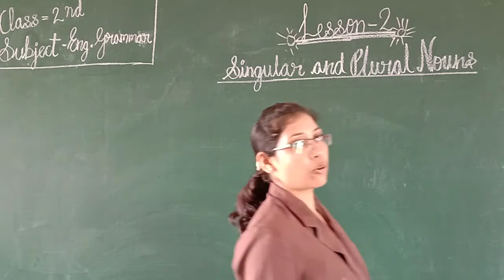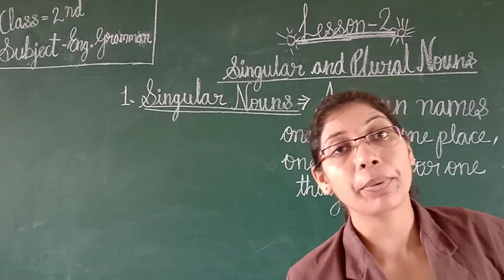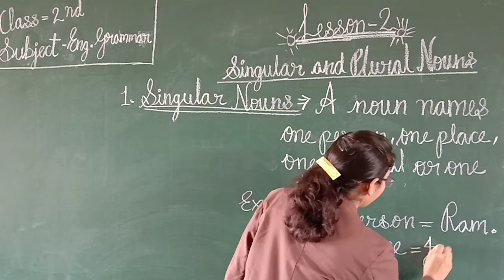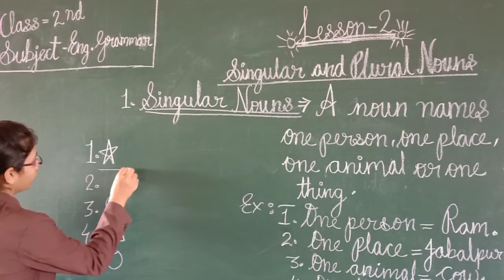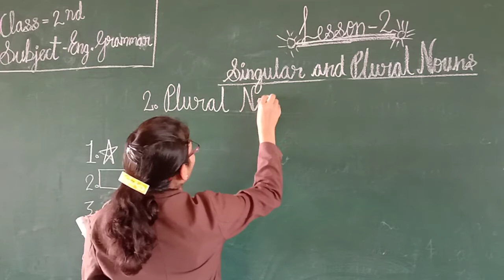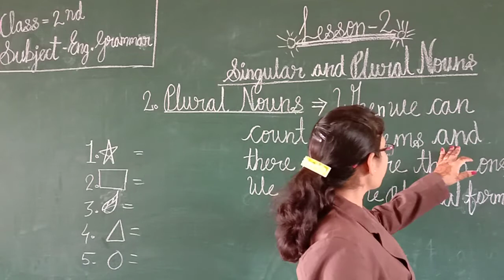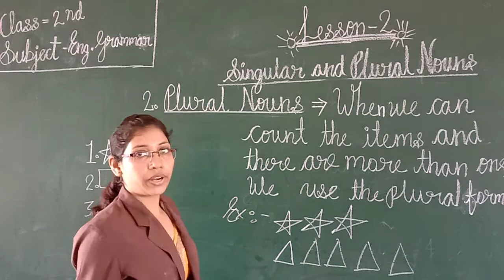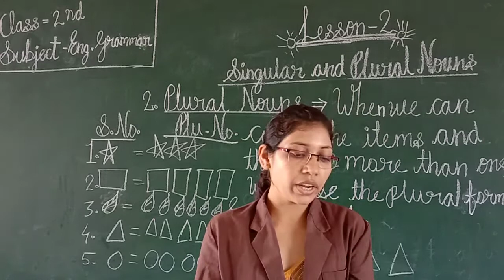Singular And Plural Nouns.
Class-2nd English Grammar.